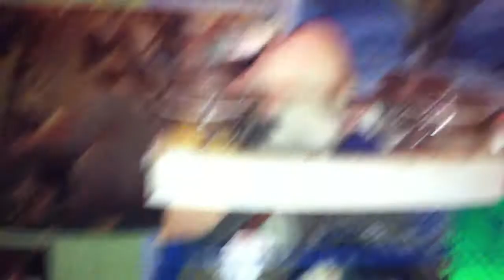Episode 3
Beschrijving